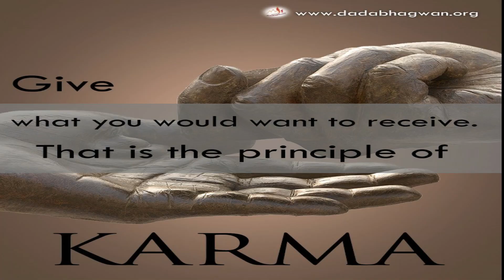Karma Story....Ashish Vaity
Join Ashish Vaity's Group For Motivational Tips and Stories